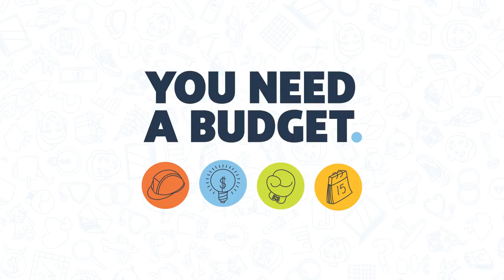YNAB Podcast 375 - Oxygen Masks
Ladies and gentlemen, as we start this episode, please make sure your seat backs and tray tables are in their full upright position.